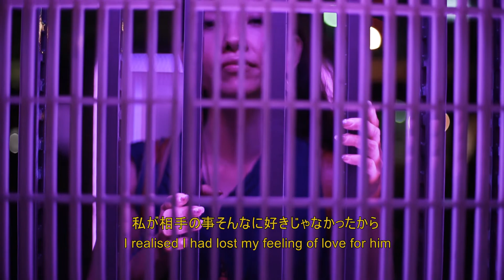Miss Yokohama A short Film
Some of us never identify what is bringing us down.
Some of us are never happy.

But all of us deserve to find it.
But all of us deserve to be happy.

Jamie MacGregor